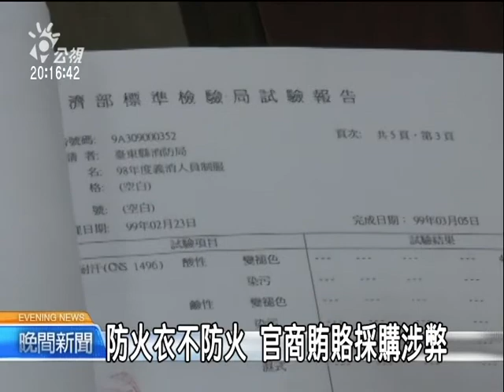2010-07-08公視晚間新聞(消防衣驗收疑放水 3官商收押)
"每當發生火警的時候、消防人員都要冒著危險、深入現場搶救，但是攸關他們生命安全的消防衣、竟然傳出採購弊案；檢調單位發現、有經濟部標檢局人員收受廠商賄賂、在檢測過程中放水；目前涉案人員已經被收押。
台東縣消防局的義消，身上穿著今年才採購的新制服，不過這批衣服和中油的防靜電衣、台電的防焰衣採購出現弊案，檢調發現標檢局負責織品紙品檢驗的檢測員，從98年11月開始以每次檢驗收取數千到數萬不等的代價放水，出具合格檢驗報告給14家廠商詐領公款。北檢週三兵分29路搜索並約談的相關廠商及標檢局人員，共有三人被收押。
北檢發言人 王文德：經濟部標準檢驗局檢測員涉嫌製作不實試驗報告書案件，經檢察官訊問後，認為被告韓姓謝姓檢測員及孫姓廠商等人，犯罪嫌疑重大，向法院聲請羈押均獲准。
廠商孫華昌收押，何鴻卿以10萬交保ｍ 而標檢局檢測員韓德政羈押禁見、謝志誠收押、鍾引祺以10萬交保、陳明煌在訊後飭回。而標檢局表示，目前案情還在偵查中，但被羈押就會被停職。
經濟部標檢局副局長 莊素琴：目前這兩個羈押的同仁，我們按照公務人員懲戒法的規定，可以當然停職的。
標檢局也表示，其他可能涉案的標檢局檢測員，也將會調整職務，未來會改善作業系統管控措施，避免檢驗人員直接與廠商接觸，全面防杜弊端發生。
記者 冉瑞雯 莊志成 台北報導"